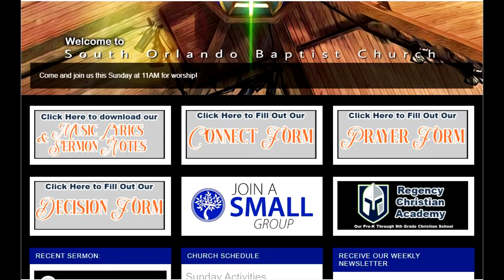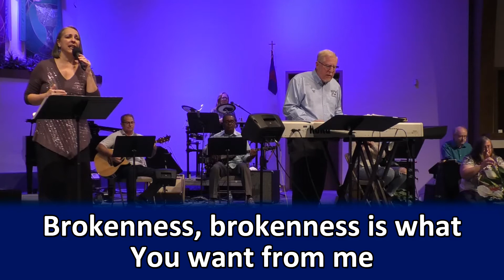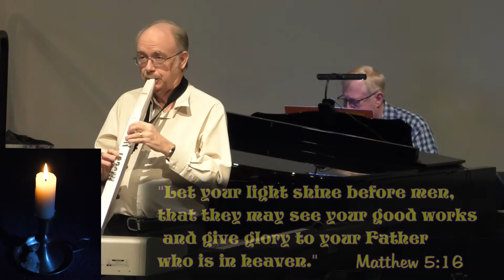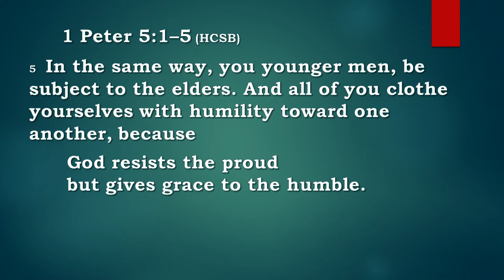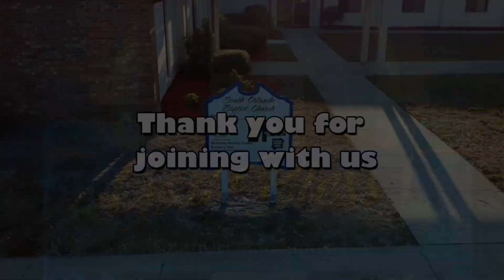The Attitude of a Healthy Church - 1 Peter 5:1-5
If you are new to our church? Please fill out our connect form to tell us more about yourself

Have a prayer request or need, let us know by filling out our prayer form

Have a spiritual decision to make? Fill out our decision form